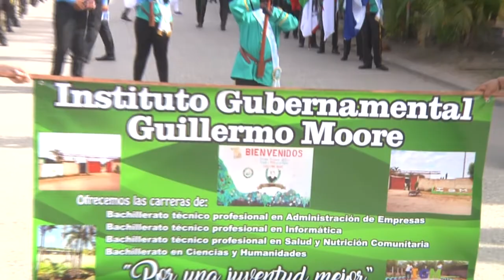Instituto Guillermo Moore en el desfile del 15 de septiembre 2022.